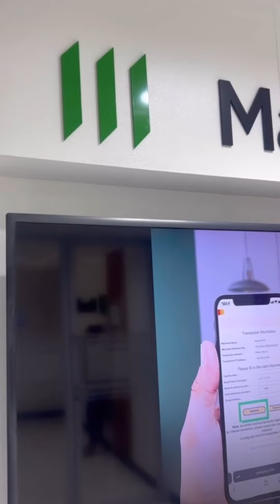A DAY WITH MESES AND GANDARA! | Dyosa Pockoh